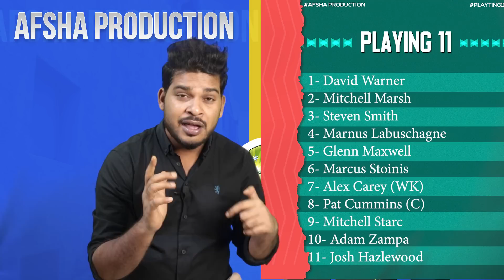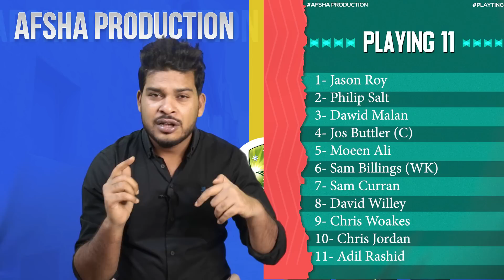AUS vs ENG 1st ODI Match Prediction 17 Nov| Australia vs England Match Preview, Playing XI, Records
1. AUS vs ENG Match Prediction
2. Australia vs England
3. ENG vs AUS main se kon jitega
4. aaj ka match kaun jitega
5. aaj ka odi match
6. Australia vs England match prediction
7. England vs Australia match prediction
8. AUS vs ENG Kaun Jitega
9. ENG vs AUS kaun Jitega
10. AUS ENG aaj ka match
11. ENG AUS aaj ka match
12. Match prediction today
13. Today ODI match prediction
14. England vs Australia mein kaun jitega
15. Australia vs England main kaun jitega
16. ENG vs AUS me kon jitega
17. Australia vs England
18. England vs Australia
19. Today Match Prediction
20. 17th November ka Match
21. ODI 17th November
22. AUS vs ENG Highlights
23. ENG vs AUS Highlights
24. ODI Match Highlights
25. England vs Australia highlights
26. Australia vs England Highlights
27. AUS vs ENG 1st ODI Match Preview
28. ENG vs AUS Match Preview
29. England vs Australia Match Preview
30. Australia vs England Match Preview
31. AUS vs ENG 1st ODI Match Playing 11
32. ENG vs AUS 1st ODI Playing 11
33. England vs Australia Playing 11
34. Australia vs England Playing 11